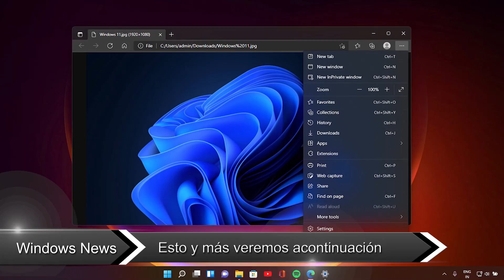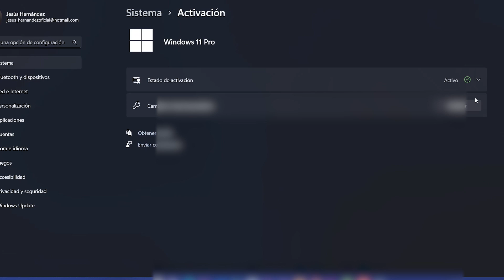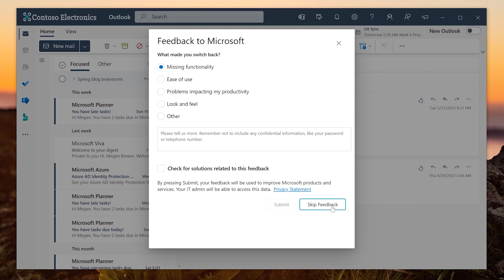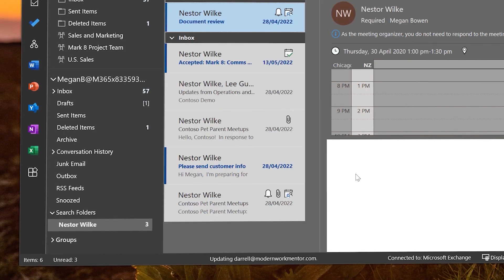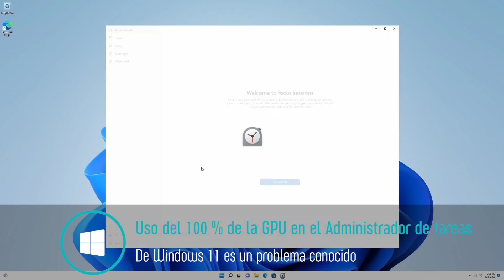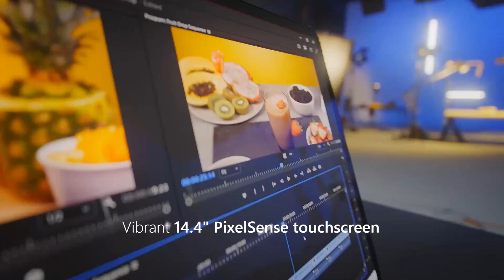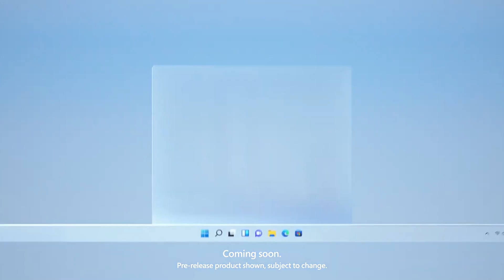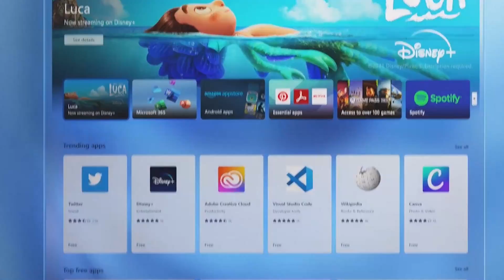😡Windows 11 22H2 con PROBLEMAS de RENDIMIENTO / Se ACTUALIZAN REQUISITOS!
✨Windows 11 22h2 Ahora disponible para más PC's que estan cumpliendo requisitos y los errores en rendimiento ahora son con procesadores AMD.